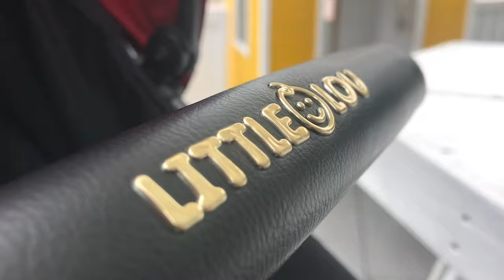Little Lou Baby - ITTI for Lightweight Travel Pram